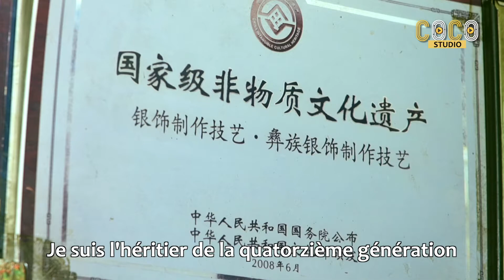Lourde et scintillante：l’argenterie de l’ethnie Yi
En tant que patrimoine culturel immatériel des Yi, l'argenterie occupe une place importante de cette minorité ethnique qui vit dans le sud de la province du Sichuan. Regardez l'interview avec M. Le Gu Sha Ri, héritier de cette culture pour savoir comment sont fabriqués ces objets ! Nosjoursheureux# InitiativesAntiPauvreté# CocoStudio#